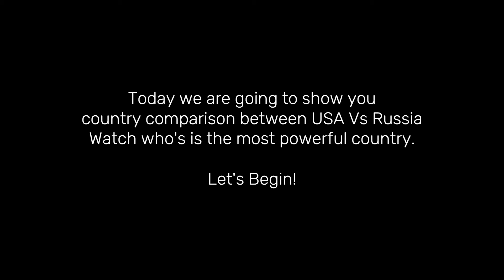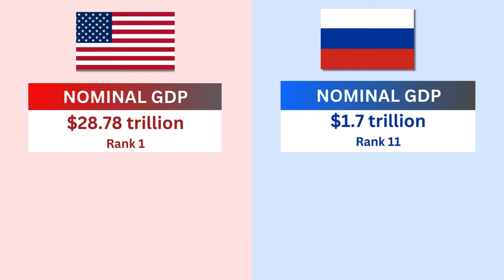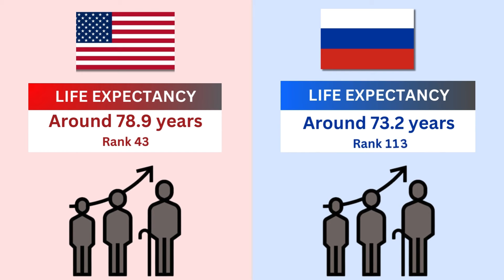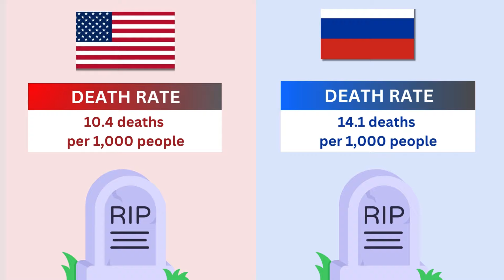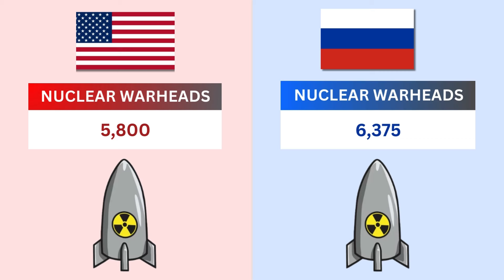USA Vs Russia Country Comparison 2024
Land Area, Population, Government, Economy, Military, Gdp, Export, Import, Best Dishes, Largest Company, Productions, Tourism, Internet Users, etc.

Note: Please note that the owner of the pictures in this video is not our channel and belongs to their respected owners.

Note: This video is based on research on the Internet and thus may not be 100% accurate.